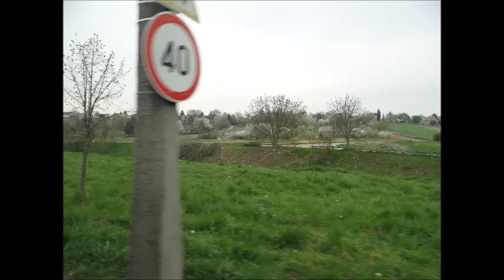SÉTA ZALAEGERSZEGEN és környékén 03 ; tulipánok